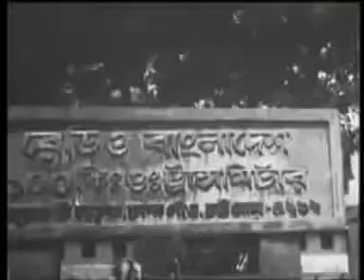গুরুর প্রিয় একটি গান।